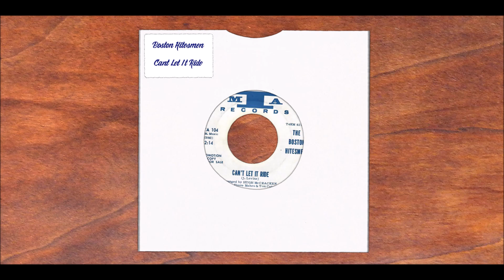The Boston Hitesmen Cant Let It Ride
Harboro Horaces old Dexter Manley CU I know Ive got the original by John Andrea somewhere but cant find it and its too poppy anyway.